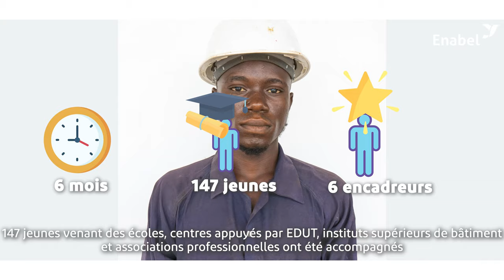Le chantier-école, outil pour l’insertion professionnelle des jeunes en RDC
Les programmes d’appui à l’enseignement technique et la formation professionnelle dans les provinces de la Tshopo (EDUT), la Mongala et du Sud-Ubangui (EDUMOSU), comme plusieurs autres programmes de Enabel d’ailleurs, ont choisi l’action du chantier-école comme outil d’accompagnement des jeunes pour améliorer la qualité de la formation trop peu pratique dans les écoles et/ou centres de formation en privilégiant des mises en situation réelle de travail dans le secteur du bâtiment et travaux publics (BTP).

Ceci est un exemple de chantier-école exécuté par le programme EDUT où + de 100 jeunes ont participé, ont été formés, accompagnés et ont vu leurs capacités renforcés.